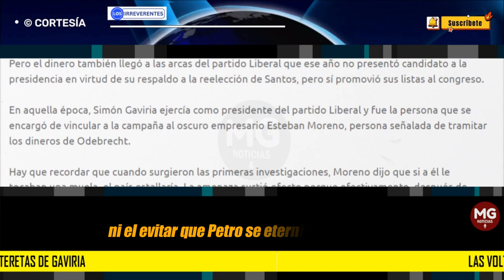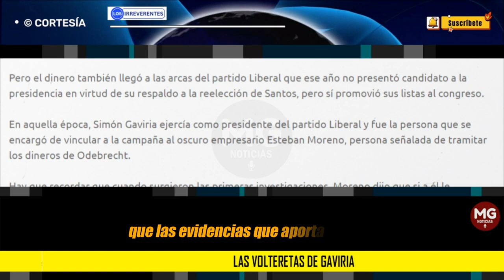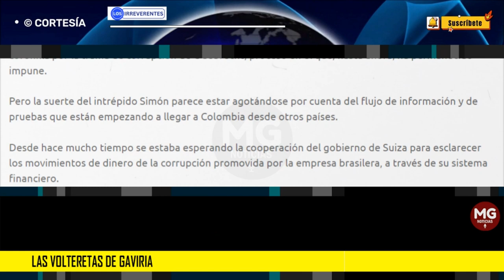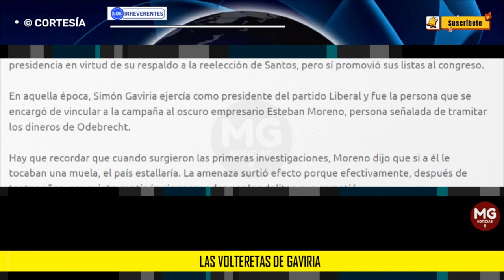LAS VOLTERETAS DE GAVIRIA: (... salvándole el pellejo a Simón) 🚨 Editorial Los Irreverentes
La gran preocupación del expresidente liberal César Gaviria no es el futuro de la democracia de Colombia, ni la libertad de los ciudadanos, ni el evitar que Petro se eternice en el poder. Tampoco la salvaguarda del modelo de salud vigente, gestado durante su gobierno.